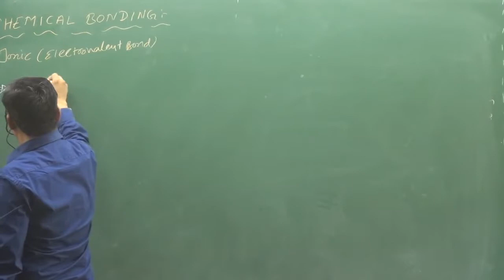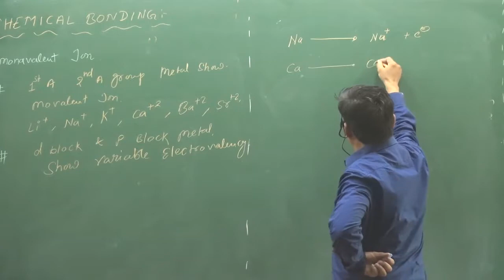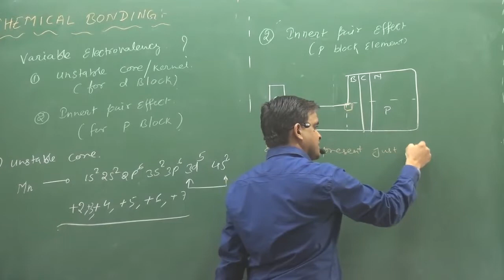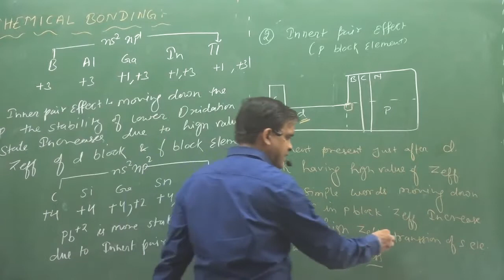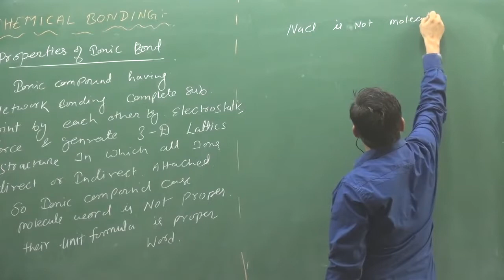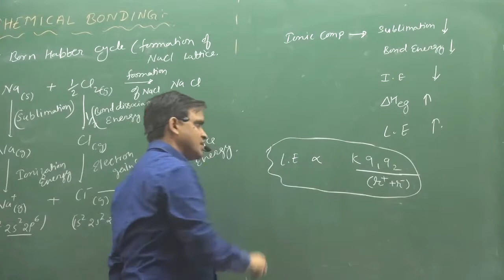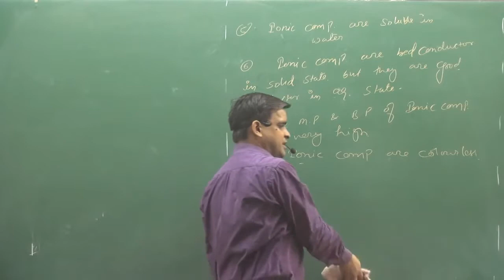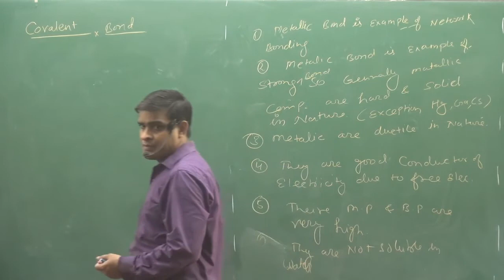2. IONIC BOND | CHEMICAL BONDING | INORGANIC CHEMISTRY | NEET | IIT | fsc pre medical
ABOUT VIDEO :-2. IONIC BOND | CHEMICAL BONDING | INORGANIC CHEMISTRY | NEET | IIT | fsc pre medical